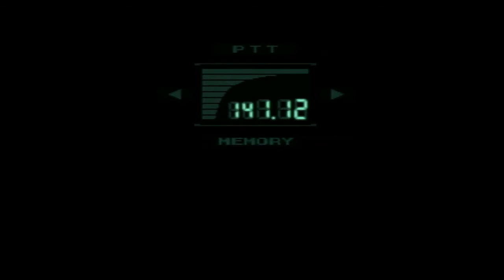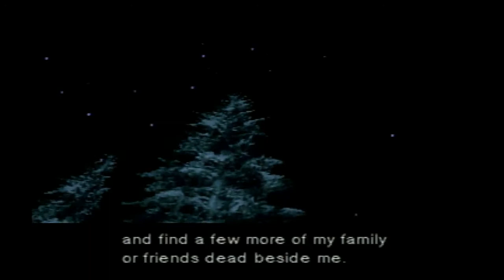Let's Play: Metal Gear Solid - Part 7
After the liquidation of Liquid, time to move toward The ECW Maintenance Base.